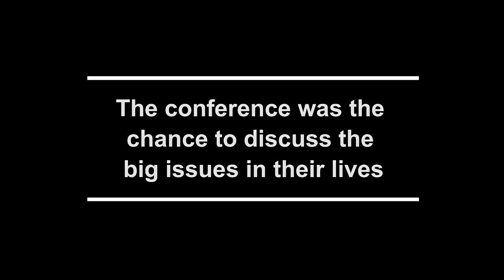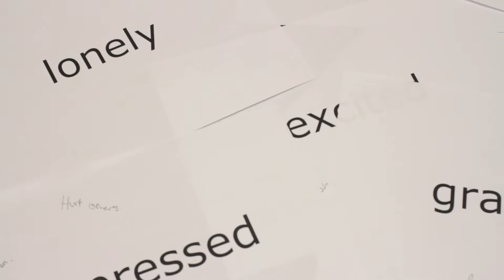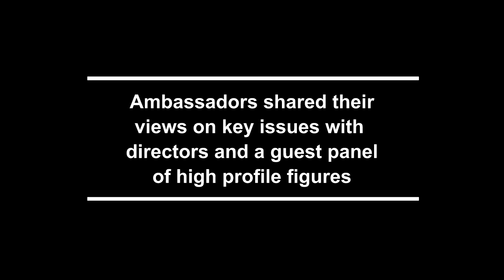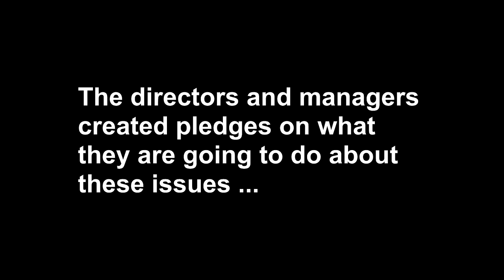Rathbone Youth Conference 2015 -- FULL VERSION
What went down at our annual youth conference? We explored four high priority themes: British Values,  Drugs & Alcohol, Crime & Safety, Housing & Homelessness... and had a lot of fun!

-- This is the full version. A short version is also available --